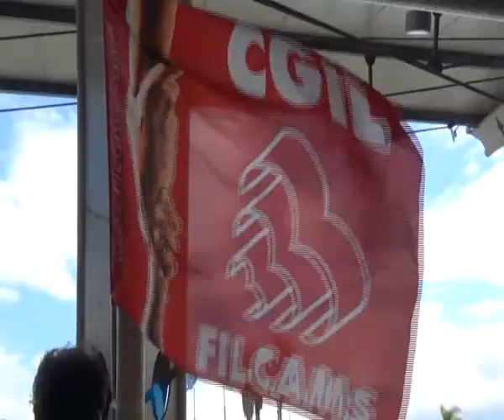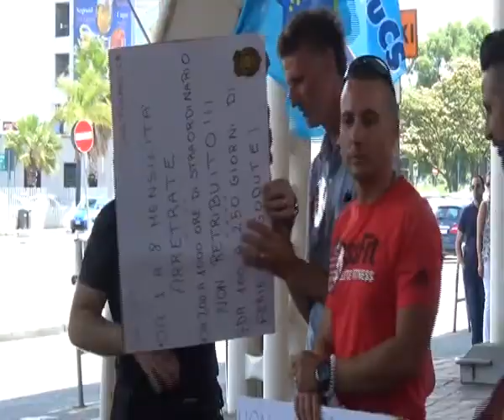LAMEZIA: PROTESTA AEROPORTUALI | IL VIDEO